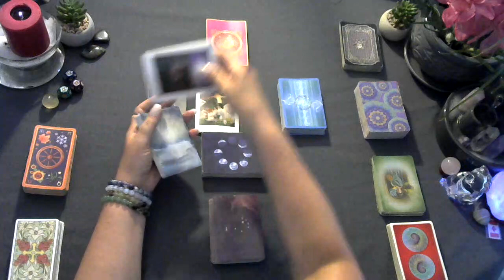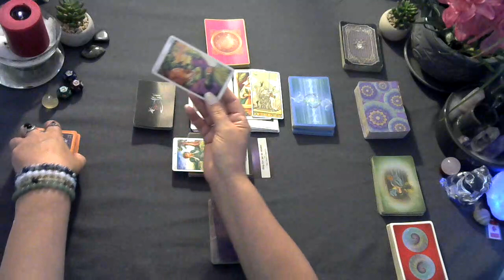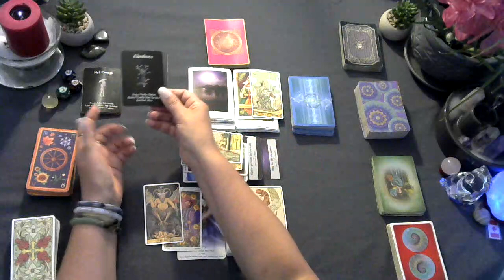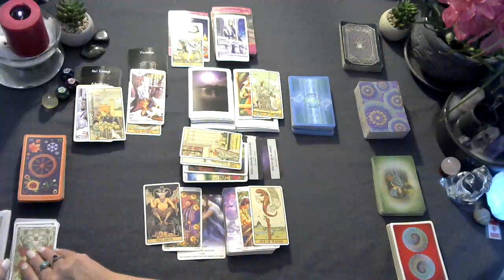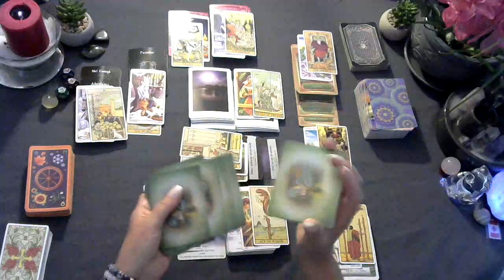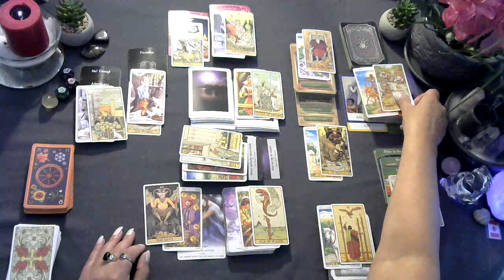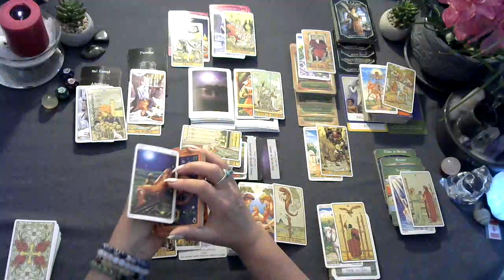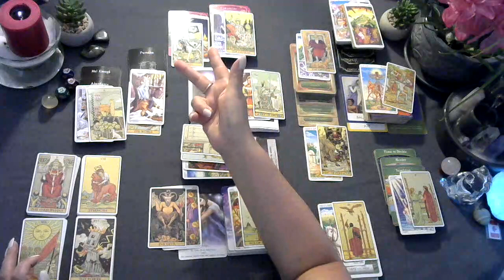🕌K-Pop Gulf Kanawut Astrology tarot reading July 2023 Gulf's future spouse & their real feelings